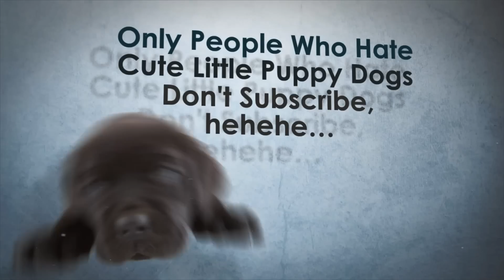Armand Hutton of "Naturally 7" | 'O Holy Night' | SAG AFTRA Nashville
- Armand Hutton of Naturally 7 Performs "O Holy Night" with a group of his artist friends from SAG AFTRA - Nashville. This was the groups 27th annual christmas caroling trip around Nashville, performing christmas music for various nursing homes, shelters and the TN School for the Blind.

Please Visit The Friends of the TN School for the Blind

Nashville Local SAG AFTRA  Board
Director - Mr. Randy Himes
President - Mr. Pat Alger
VP - Ms. Cece DuBois
Mr. Jim Ferguson

Armand 'Hops" Hutton (Touring w/ Michael Buble)